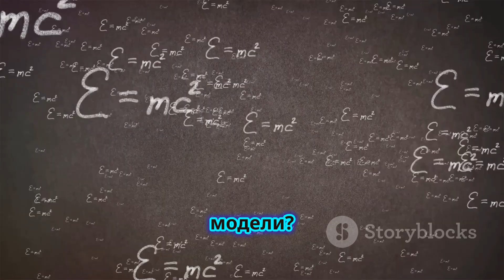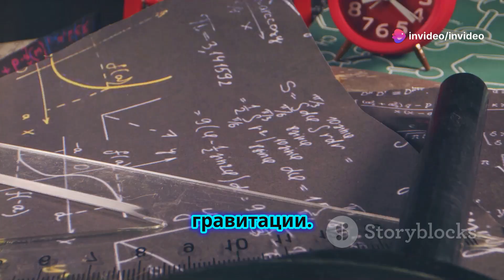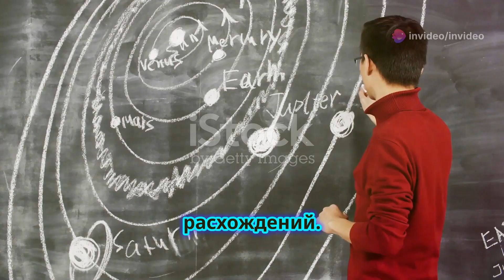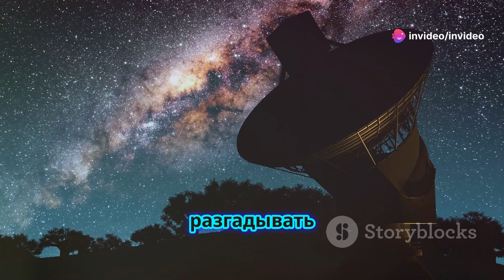Экстремально редкая Галактика-Спутник: NGC 4490 / Роль темной энергии и материи в ее формировании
Исследуйт захватывающие тайны NGC 4490 🌌 и ее галактик-спутников, расположенных на расстоянии 25 миллионов световых лет от нас!  Узнайте, как уникальное планарное расположение этих галактик бросает вызов нашему нынешнему пониманию космологии и модели ΛCDM, которая включает темную материю и темную энергию. Раскройте значение этой редкой конфигурации и то, как она может изменить наши знания о формировании галактик и самой Вселенной. Присоединяйтесь к нам, когда мы углубимся в модифицированные теории гравитации, такие как MOND, дебаты среди космологов и роль темной материи и энергии в формировании космических структур. Продолжайте задаваться вопросом и оставайтесь любопытными! 🌠

00:00 Знакомство с NGC 4490
01:31 Открытие спутника галактики
02:47 Модель ΛCDM и ее прогнозы
03:37 Нехватка спутников в симуляциях
04:27 Нужна ли новая физика?
06:03 Возможное объяснение несоответствия
07:34 Окна в Темную Материю
09:08 Темная энергия и ее роль
10:46 Разгадка тайн Вселенной
12:03 Важность продолжения исследований
13:32 Бесконечный поиск знаний